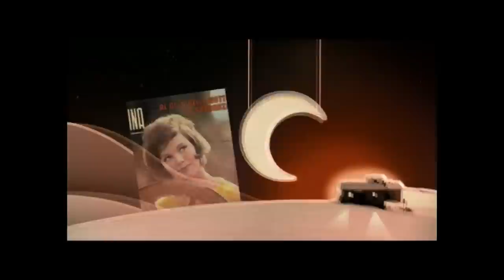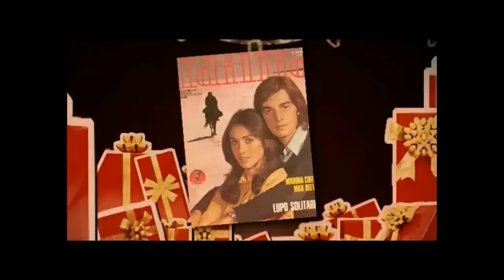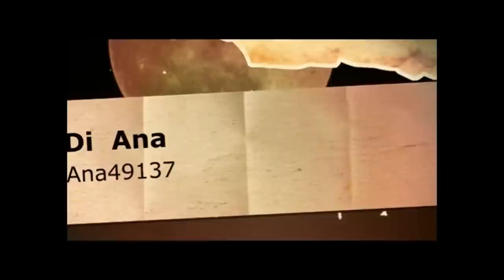A-Ha Take on me (1/2)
Che bel tempo ...
In ordine di apparizione, principesse:
1 Adriana Rame                   2 Anna Zoli
3 antonella                    4 Claudia Rivelli
5 La Regina:   Michela Roc   6 Gioia Scola
7 Marina Coffa (Riposa in pace)  8 Katiuscia
9 Adriana Rame                  10 Claudia Rivelli
11 Anna Zoli                          12 Sherry Buchanan
13 Anna Zoli                          14 Marina Coffa
15 Maria Antonietta  (Riposa in pace)  16 Marina Santi
17 Marina Coffa                                   18 Raika Juri
19 Marina Santi                                    20 Michela Roc
21 Ornella Pacelli                                    22 Simona Pelei
23 Ornella Pacelli                                    24 Sonia de Gaudenz
25 Simona Pelei                                    26 Susie Sudlow
27 Wendy D´Olive                                    28 Anna Zoli
29 Paola Pitti e Max Delys                    30 antonella
31 Claudia Rivelli e Riccardo Bonacchi    32 Marina Santi
33 Claudia Rivelli                                    34 Michela Roc
35 Antonella e Riccardo Bonacchi            36 Anna Zoli e Robert Gligorov
37 Simona Pelei                                    38 Michela Roc
39 Katiuscia                                            40 Marina Coffa
41 Marina Santi                                    42 Ornella Pacelli
43 Susie Sudlow                                 44 Claudia Rivelli e Franco Gasparri
45 Michela Roc